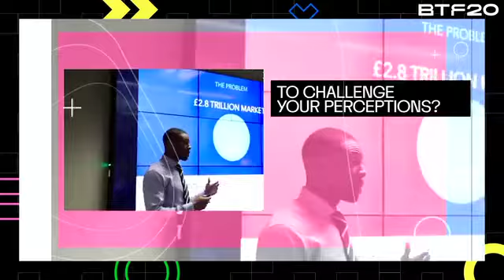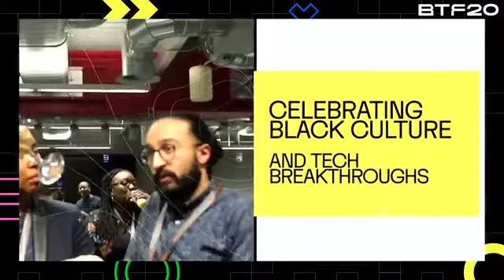Black Tech Fest - Day 3 AI and Building an ecosystem for Africa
Panel will discuss their insights on what a robust AI ecosystem in Africa would look like. Converting topics relating to, Ethical AI, Black owned data sets what the startup innovators, the panel will outline some of the cutting edge initiatives taking place across the continent from some of the worlds biggest organisations including ARM and Google